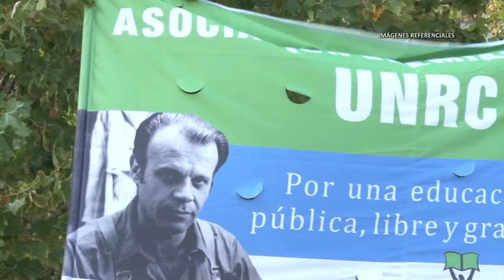PLENARIO DE CONADU - GUILLERMO ASHWORTH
PROPONEN JORNADAS DE PROTESTA Y PARO LOS DÍAS 26 Y 27 DE ABRIL
Facebook.com/uniriotv
Twitter.com/uniriotv